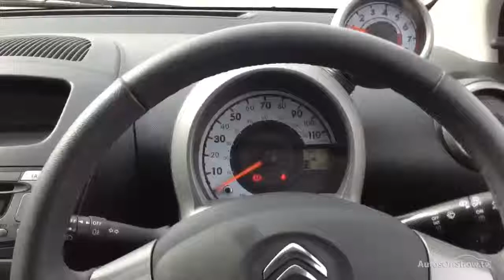CITROEN C1 EDITION WHITE 2014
2014 CITROEN C1 EDITION HATCHBACK PETROL, in WHITE